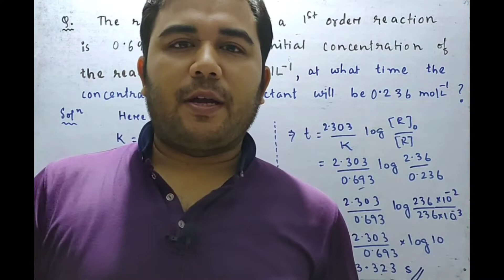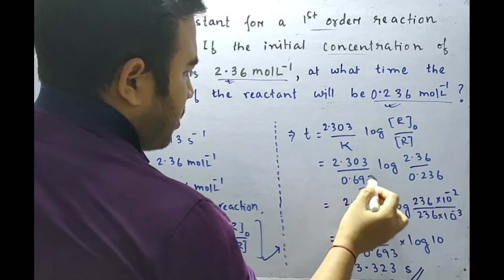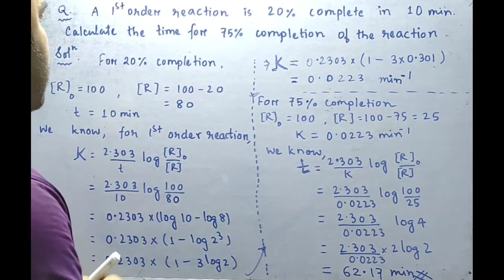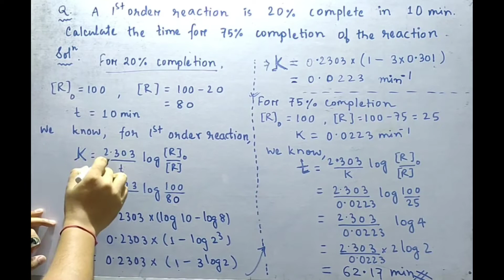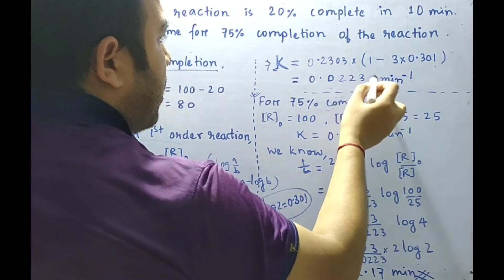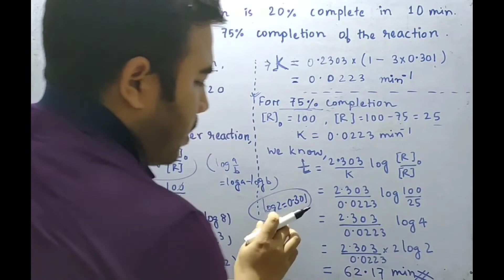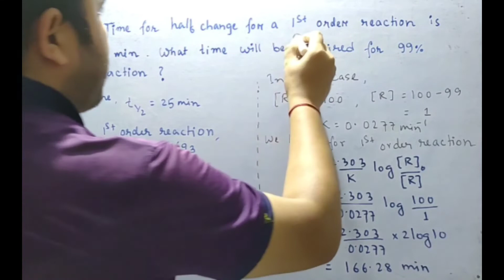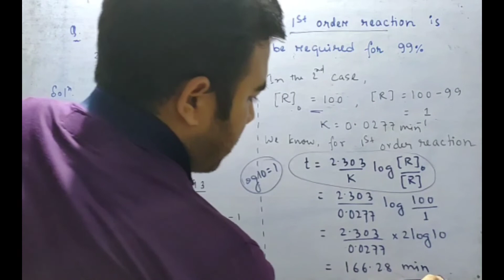Understanding First Order Reaction Rate Equations: Numerical Examples (in Assamese)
Are you struggling to grasp the concept of first order reaction rate equations? Look no further! In this comprehensive video, we delve into the world of chemical kinetics and break down the fundamentals of first order reactions with numerical examples.
    Join us as we explore how to solve numerical problems related to first order reaction rate equations step by step. From understanding the rate constant to calculating reaction rates and half-lives, this tutorial covers it all. Whether you're a student studying chemistry or a curious mind eager to learn, this video provides a clear and concise explanation to help you master the topic.
Watch this video now and gain the confidence to tackle any numerical problem with ease!

About ▶️ CHEM SHOT :

CHEM SHOT is an Educational YouTube Channel. This channel is dedicated to providing quality education and in-depth analysis of CHEMISTRY for Chemistry Learners. This channel offers comprehensive lessons on various topics of chemistry - Physical Chemistry, Organic Chemistry, Inorganic Chemistry & Biochemistry.

EDUCATOR :

Jhulan Bordoloi ( @misterchemshot )
B.Sc. & M.Sc. in Chemistry (Gauhati University)
Assam 🇮🇳